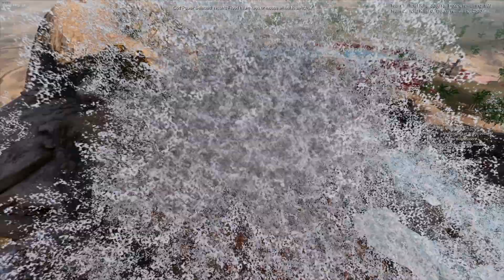EPIC SNIPER MONTAGE - SNIPERS HOLD BRIDGE Vs MILLION ROMAN - Ultimate Epic Battle Simulator 2 UEBS2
Fortress Snipers Eye -  WW3 Sniper Montage - ROMANS CANNOT CROSS THE BRIDGE !! Can 1000 WW3 AMERICAN SNIPERS Hold ROMANS on the BRIDGE in this New Epic Massive BRIDGE BATTLE Simulation in Ultimate Epic Battle Simulator 2 UEBS 2

WW3 Scenario or ww3 simulation is created using ww3 rts based games of Ultimate Epic Battle Simulator 2 or UEBS 2. Enjoy this new epic battle simulator for ww3 sniper gameplay.

WW3 Gameplay - Battle Summary (Defend the BRIDGE)
1000 Snipers Vs 1 Million Romans - World War 3 Game
1000 MUSKET RED COATS HOLD BRIDGE Vs. MILLION ROMANS

Ultimate Epic Battle Simulator 2 or UEBS 2 or uebs2 is a new battle simulator based on real time strategy or RTS Game and is Sequel to Ultimate Epic Battle Simulator UEBS.